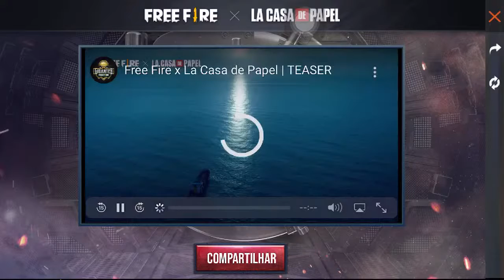Testando Nova atualização Free Fire